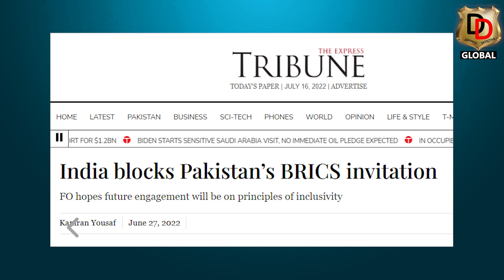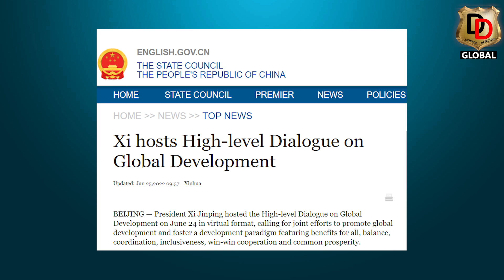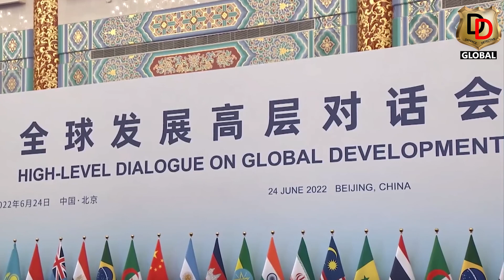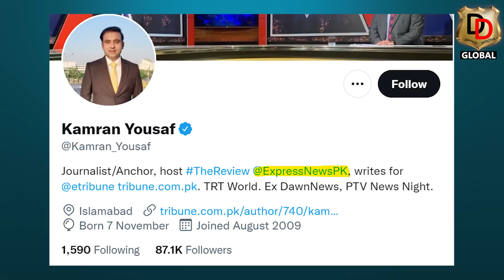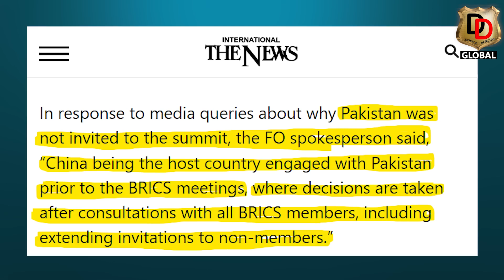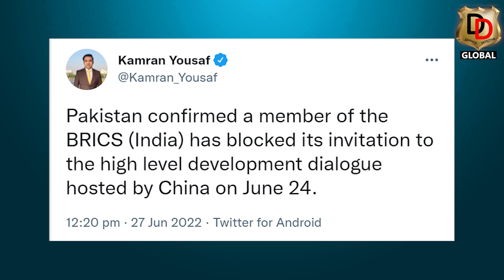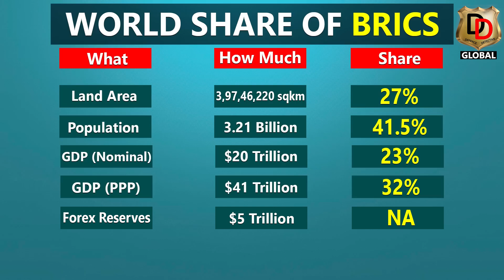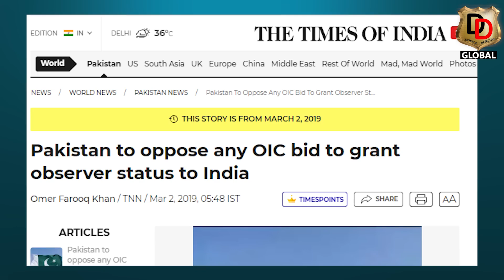Why did CHINA Insult PAKISTAN ? Why SENEGAL, NIGERIA invited to the meeting but not PAKISTAN ?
Chinese President Xi Jinping hosted the High-Level Dialogue on Global Development (HLDGD) on June 24. This virtual meet was part of the BRICS summit that China recently hosted. This particular meeting included many non-BRICS members. Apart from BRICS member states like Brazil, Russia, India, China and South Africa, countries that attended the meeting were Iran, Egypt, Fiji, Algeria, Cambodia, Thailand, Indonesia and Malaysia.

Guess who was not in attendance? Pakistan and its Prime Minister, Shahbaz Sharif. Pakistan’s absence in an important meeting that is being seen as a precursor to BRICS’ expansion is no small deal. The expansion of BRICS has been on the cards for quite some time now. The High-Level Dialogue on Global Development, meanwhile, represents all the countries that might be given entry into BRICS.

Pakistani media is rife with reports which say India was the country that got China to block Pakistan’s entry into the High-Level Dialogue on Global Development. In a statement, the Pakistani Foreign Office Monday said, “We have noted that this year a ‘High-level Dialogue on Global Development’ was held as a BRICS side event in which a number of developing/emerging economies were invited… Regrettably, one member (of BRICS) blocked Pakistan’s participation.